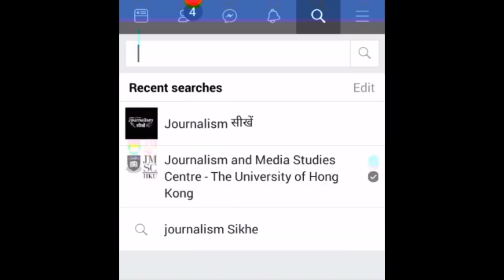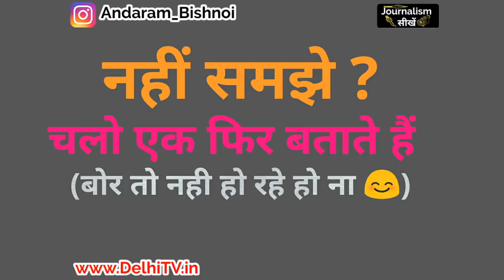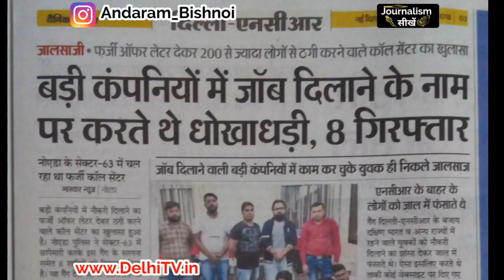न्यूज रिपोर्टींग में PTC कैसें करें ? How to do PTC during TV Reporting ? By Journalism Sikhe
Piece To Camara यानी PTC करना न्यूज रिपोर्टींग में हर किसी की वश की बात नहीं हैं। लेकिन यह कठिन भी नहीं हैं। इसको लेकर आपके मन में कई सवाल होगें जैसें - PTC क्या होती हैं ? (What is PTC ?) पीटीसी को कैसे किया जाता हैं? ( How to do Piece To Camara ? ) TV Repprting में PTC क्या काम आती हैं ? बगैरा-बगैरा ! इन सारे सवालों का जवाब आपको इस वीडियो मिल जाएगा। बस ! एक बार देख तो लिजिए...

( इस ब्लॉग पर पढ़े आपके हित से जुड़ा करेंट मुद्दा, राजनीति-तमाशा व और भी बहुत कुछ जिसको जानना आपके लिए जरूरी हैं। )

~ पत्रकारिता में करियर चुनाव करते समय ध्यान रखने योग्य बातें? How to choose career in Journalism after 12th?

~ मीडिया Job से लेकर लड़ाई तक की खबर कैसे पता करें? Useful websites for Journalist and journalism Student

पत्रकारिता में करियर बनाने वाले हिन्दी भाषा के विद्यार्थीयो को समर्पित यह एकमात्र यूट्यूब चैनल हैं। आपको यहां पर पत्रकारिता सीखाने वाले नये-नये वीडियो मिलते रहेगे। आप बस Journalism Sikhe चैनल को सहयोग करने के लिए वीडियो को पसन्द(Like) व साझा(Share) करे।

News Background Music - Great Audiojungle Author D_Cooper ( audio youtube link )

By Journalism Sikhe
By Journalism सीखे
जर्नीलिज्म सीखे